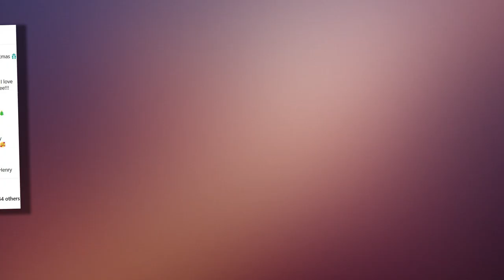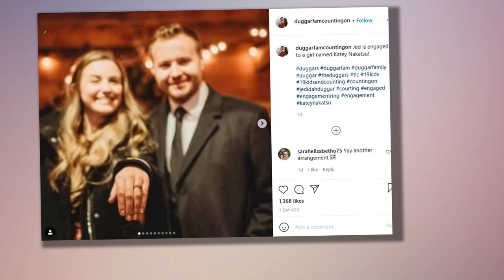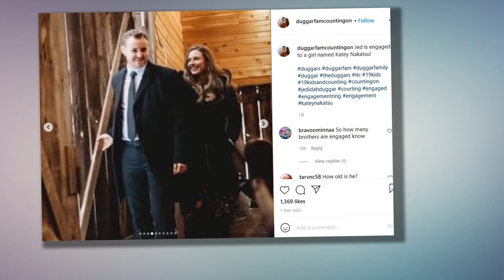Jed Duggar - Secretly ENGAGED to Katey Nakatsu?! - Counting On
Well, we certainly didn't see this one coming.

The Duggars have been more secretive than ever in recent weeks, and fans suspect them of hiding everything from Anna Duggar's seventh pregnancy to Jana Duggar's courtship with Stephen Wissmann.

Many assumed that they kept those two developments a secret for a reason and that the principal players involved chose to keep the situation under wraps.

But now, a new question has emerged:

What if they're sick of sharing so much with the world, and all this privacy is their new normal?

That's what fans are asking themselves amid news that the Duggars might have kept yet another major development under wraps.

According to Katie Joy of the Without a Crystal Ball YouTube vlog, Jed Duggar has been secretly courting a young woman named Katey Nakatsu.

Not only that, Joy claims that Jed and Katey are secretly engaged!

This situation is unusual for a number of reasons, not the least of which is that Jim Bob and company usually shout courtship news from the nearest rooftop.

The family even rushed to share the news of Justin Duggar's courtship with Claire Spivey, despite the fact that Justin was only 17 when the relationship began.

So why all the secrecy surrounding Jed?

After all, up until now, he's been one of the most pubic Duggars, which is certainly more than can be said for Justin.

Jed ran for office last year, seeking a seat in the Arkansas State House or Representatives.

He was soundly defeated by his Democratic opponent, but his campaign made it clear that Jed is a big fan of the spotlight.

So why would he get engaged without even announcing his courtship to fans?

The intimacy of the photo is evidence that there's something going on between these two -- after all, prior to engagement, Duggar men aren't even permitted to be alone with the opposite sex, much less hug them.

That leaves only two possibilities:

Either Jed is dating -- or we've all been taken in by an elaborate con.

"Look what just showed up in my inbox. " Joy captioned her Instagram post about the engagement.

"I mean, Jed Duggar is engaged to Katey Nakatsu. Video coming soon on the wedding," she added.

While some fans were quick to celebrate the news, others immediately suspected that something was afoot.

"Meh, looks photoshopped," one follower commented.

"That's what I'm thinking registries & invites can easily be made by anyone parents names are almost always on invites & the picture could be shopped,"

"But we will see in 2 weeks."

Sources claim that Jed and Katie will tie the knot on April 3, and one of even provided a photo of what appears to be an invitation:

So yeah, it's a lot of evidence.

But it's so out of character for the Duggars to keep something like this under wraps that we wouldn't be surprised if the whole thing is just an elaborate troll job.

We suppose we'll find out the truth very soon -- unless, of course, Jed and Katey decide to keep their wedding a secret too.